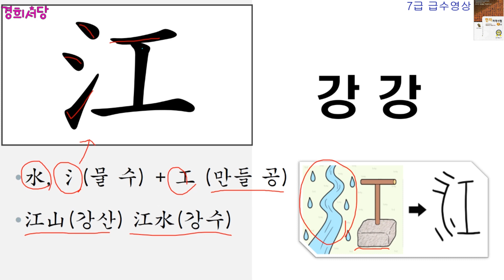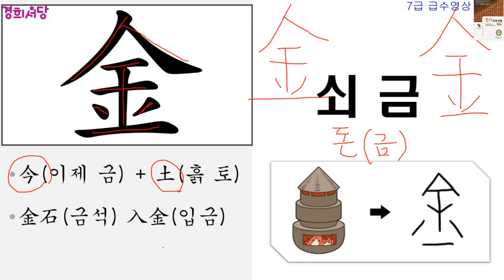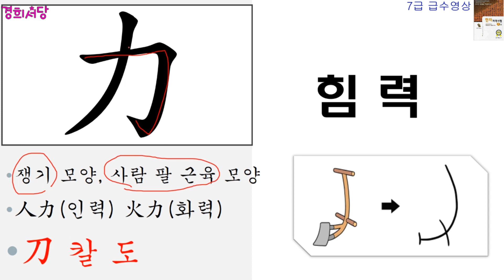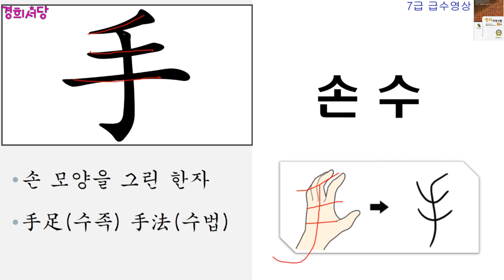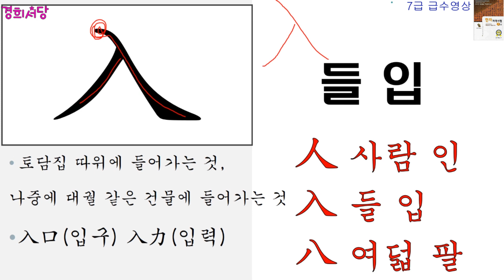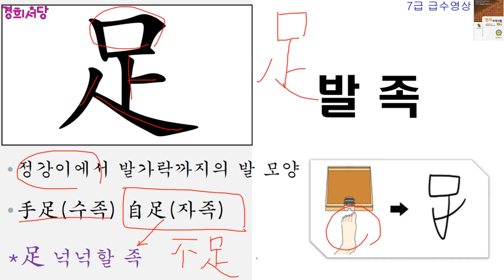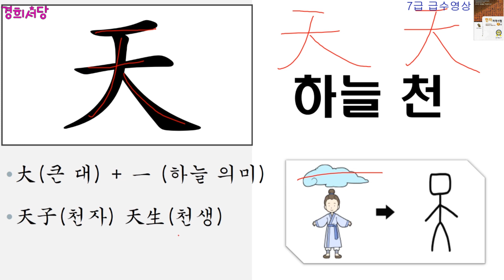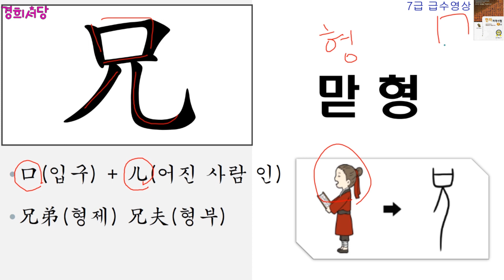7급 급수 강의(완전 풀이 영상)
한자교육진흥회교재 7급 한자급수 강의영상입니다.
영상그림출처 [네이버 한자사전]에서 다운받았습니다.

7급 선정한자 50자 완전풀이 영상입니다.

경희서당 영상을 보시고 7급한자 공부를 시작하시려면
먼저 한자진흥회 7급책을 구입하셔야 합니다.
제가 아래 온라인으로 책 구입할 수 있는 링크를 안내합니다.
링크 누르시고 구매하시면 됩니다.
온라인으로 구매가 어려우시면 책 이름 잘 기억하셔서 서점에 가셔서 주문하셔도 구매가능할것 같습니다.

7급 합격을 기원합니다.
3급, 2급, 1급 급수 공부에도 도전해보세요!!
한자 급수 공부도 경희서당에서 완전정복해보세요!!

◈책 명 : 경희 서당 (독음이 같은 한자들)
◈출판사 : 좋은땅
◈정 가 : 28,000원 (온라인 구매 시 25,200원) 배송비 무료
◈페이지 : 648페이지